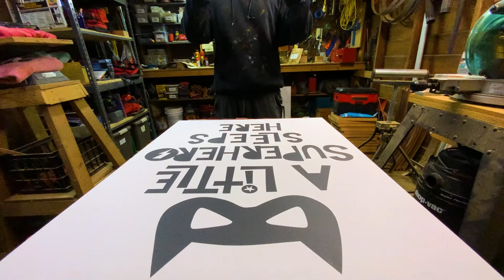The Best Way To Paint Clouds Fast and Easy! Abstract Landscape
This week on ModiMakes I show you the best way to paint clouds fast and easy! In this abstract landscape in the sky painting we'll experience some meditation and character design as well as some painting tips for painting clouds. This sky landscape speed painting tutorial will take on street art, cubism, and contemporary art with tons of color to create the most beautiful home decor on canvas diy. So if you want to learn how to make some abstract landscape painting or acrylic painting for beginners to kick off your fine art career then this is the video for you! I'll show you painting tips for how to paint clouds for beginners in an easy to digest time lapse of an abstract landscape painting tutorial. So enjoy this acrylic landscape painting tutorial and learn how to paint clouds!